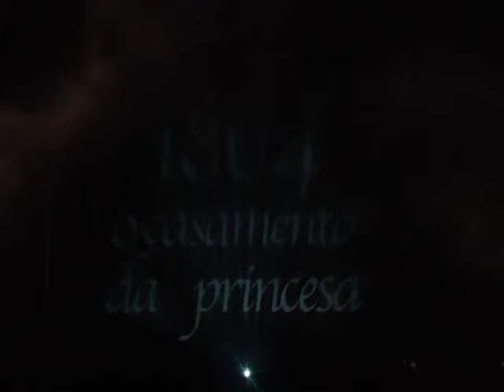Museu Imperial - RJ - Tecnologia e História Brasil AMOOOOOOOOOOOOOOO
Viagem Novembro 2012 RJ - Museu Imperial o Brasil é lindoooooooo...problemas temos vários assim como qualquer outro país... Direitos autorais de conteúdo ao Museu Imperial filmagem amadora...